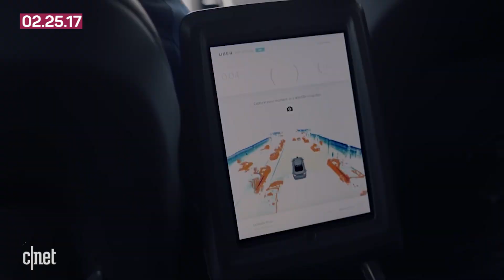7 Earth-size planets found by astronomers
In this week's wrap-up, NASA announces a big discovery, Verizon and Yahoo's deal gets a $350 million adjustment and Mobile World Congress news trickles in.